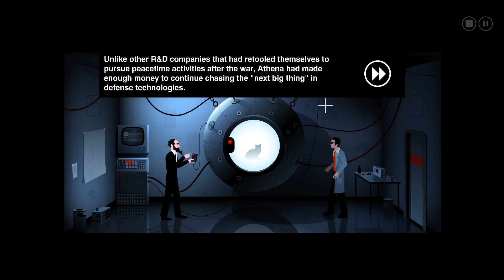The Silent Age Walkthrough Part 3